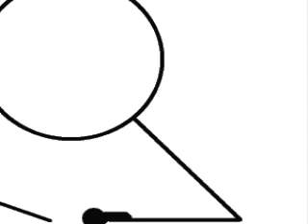stick figures: wheel chair madness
a guy on a wheel chair going crazy around the place